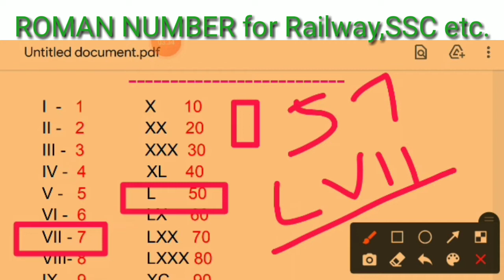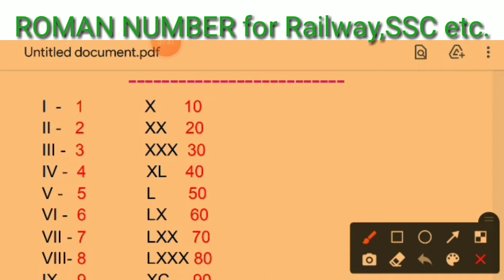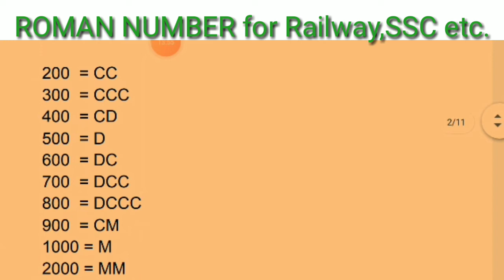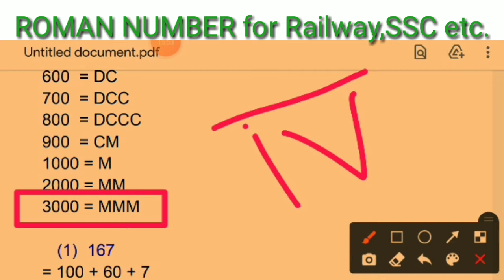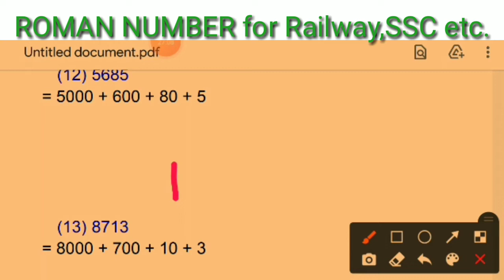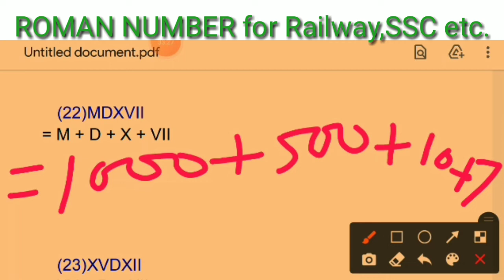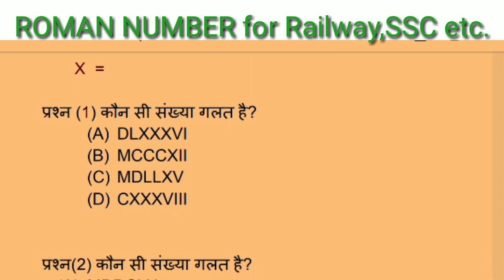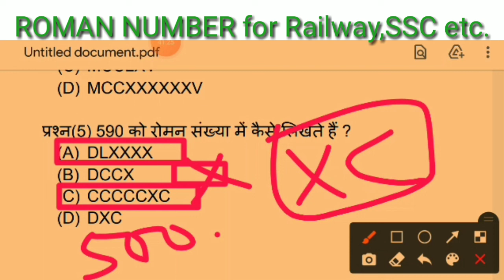ROMAN NUMBER for Railway,SSC,SSC- GD,TET,NTPC, Group D,and all competitive exam, By Rajeshwar Pandey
ROMAN NUMBER for Railway,SSC,SSC-GD, TET, TAT and all competitive exam
By Rajeshwar Pandey
Railway vibhagiya Pariksha
Departmental exam
GDCE,LDCE,NTPC, Group D etc.